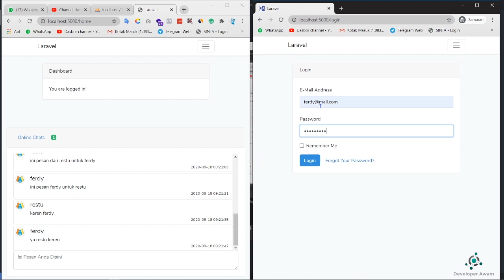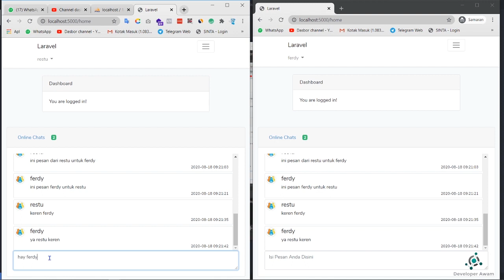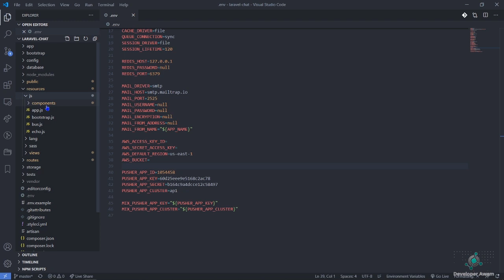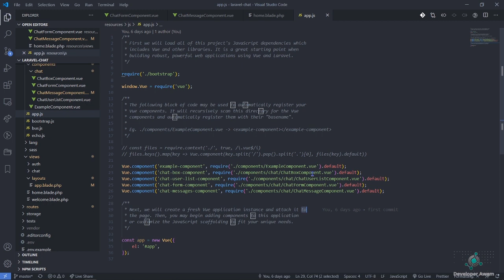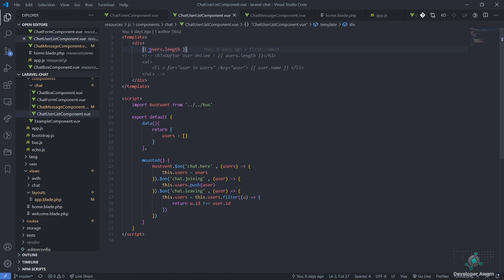Laravel Chat Realtime With Pusher + Laravel Echo + Vue.js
Make Chat Realtime With Laravel + Laravel Echo + Vue.js + Pusher